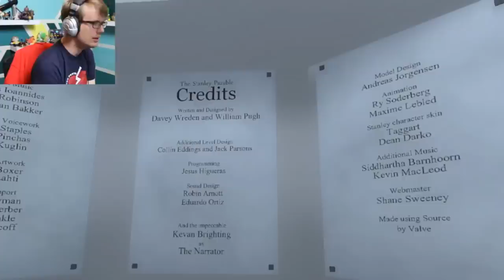JEFF AND STANLEY RULE THE WORLD - Hank Green's Stanley Parable Highlight Reel!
All of the greatest moments from my exploration of the world of the Stanley Parable.

I love this video so much.